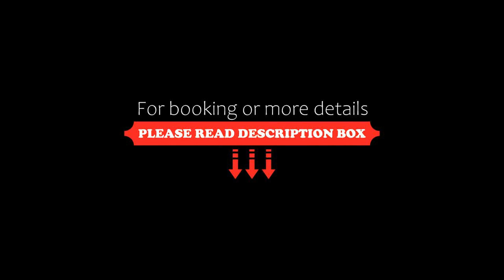L'Hotel De France, Roubaix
About Property:
Located in Roubaix, L'Hotel De France provides a restaurant, city views and free WiFi, 500 metres from Roubaix National Graduate School of Textile Engineering and 600 metres from La Piscine Museum.

All units are equipped with a flat-screen TV and a fully equipped kitchenette with a microwave, a toaster and coffee machine. A fridge and kettle are also featured.

Jean Lebas Train Station is less than 1 km from the aparthotel, while Jean Stablinski Indoor...
Property Type: Hotel
Address: 1 Grand Place, 59100 Roubaix, France
Searching For
1. L'Hotel De France - Roubaix
2. L'Hotel De France - Roubaix Address
3. L'Hotel De France - Roubaix Rooms
4. L'Hotel De France - Roubaix Amenities
5. L'Hotel De France - Roubaix Offers and Deals
Audio Credit:
Track Title: Reasons To Hope
Artist: Reed Mathis